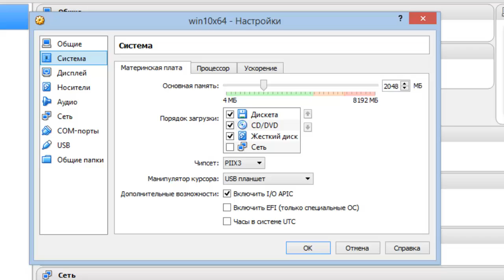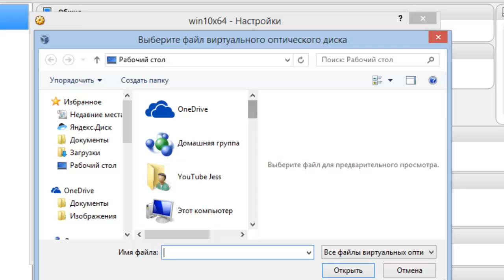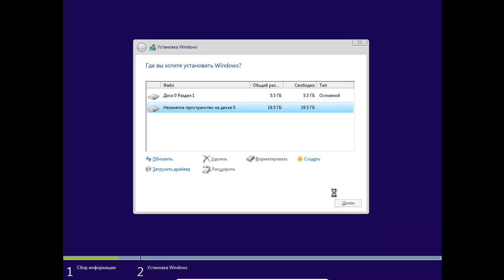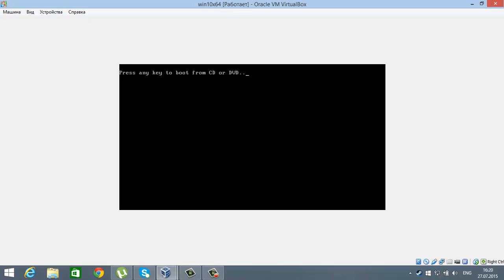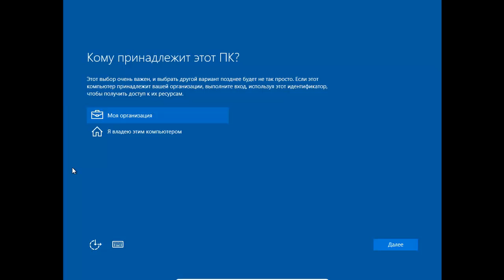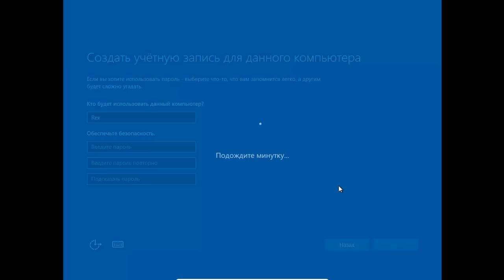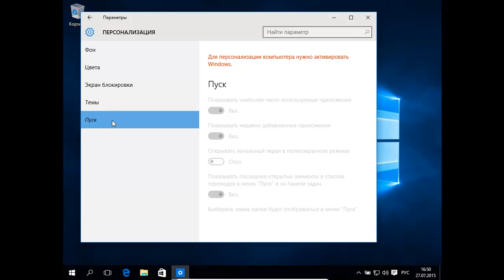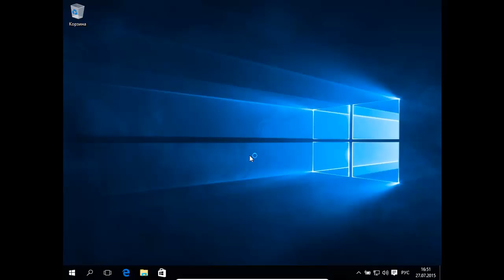Установка Windows 10 RTM Escrow 10.0.10240 x64 (2015) [Rus] на VirtualBox